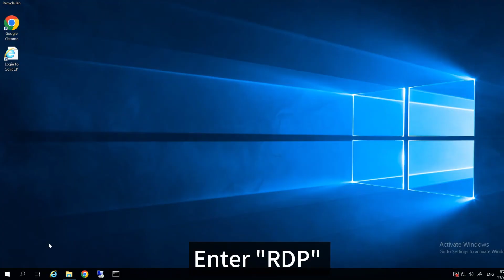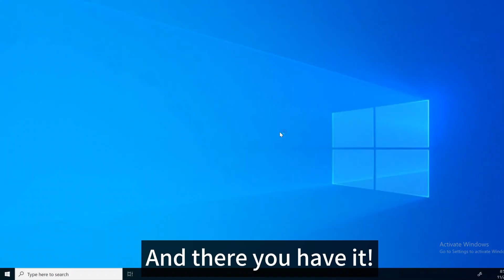Just 2 Steps: Connecting to Windows Server Using a Specific Port | Windows Remote Desktop Tutorial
Regardless of whether you are using Windows Server, Windows 7, or Windows 10 locally, the most convenient way to connect to a Windows server from a local Windows computer is an RDP connection. RDP (Remote Desktop Protocol) is a protocol used to access computers remotely. It allows users to connect to a remote computer over a network and use the remote computer's desktop environment on the local computer.

Leave your feedback down below in the comments.